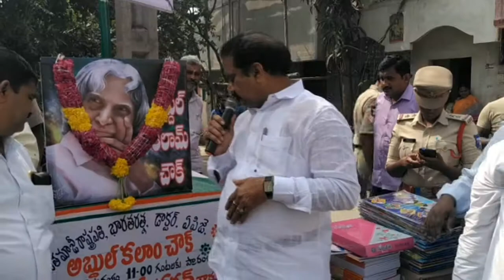Vijayawada Central YSRCP MLA Malladi Vishnu distributes books for students at APJ Abdul Kalam chowk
Vijayawada Central YSRCP MLA Malladi Vishnu distributes books for students at APJ Abdul Kalam chowk - 8th Jan 2020